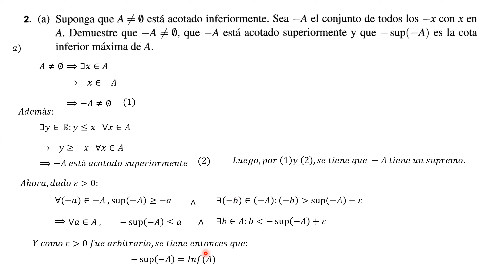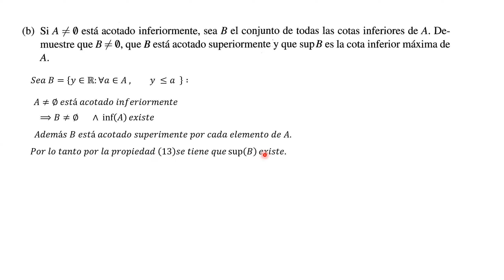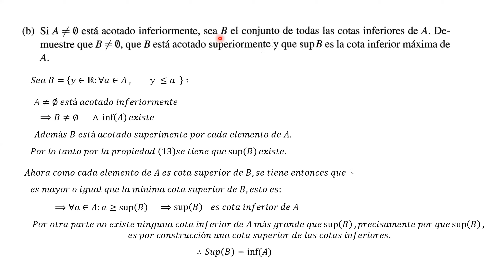Ejercicio 2 del 8vo capítulo de la 3° edición de "Calculus" de M. Spivak.